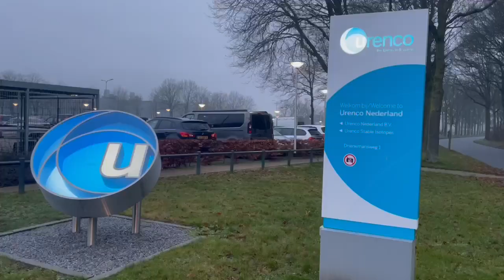Over Frits Veerman, klokkenluider atoomspionage (Urenco, Almelo)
In 2019 kwam ik klokkenluider Frits Veerman tegen, hij werd ooit ook door de NL staat in de bajes gegooid toen hij doorhad dat zijn collega Abdul Kahn de NL atoomgeheimen (van URENCO) naar oa Pakistan doorsluisde...

Nadat ik woensdagochtend 12/1/2022 werd vrijgelaten ging ik even buurten bij Urenco.